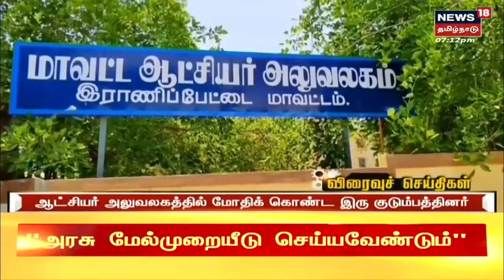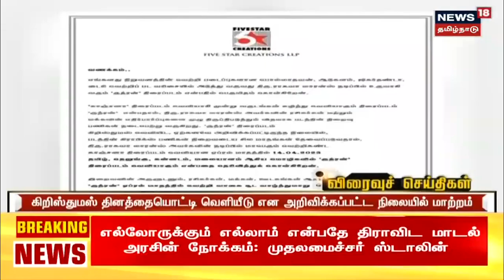Tamil News Headlines : (Express18 Headlines) | எக்ஸ்பிரஸ்18 விரைவுச் செய்திகள் | Tue Sep 27 2022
Tamil News Headlines : (Express18 Headlines) | எக்ஸ்பிரஸ்18 விரைவுச் செய்திகள் | Tue Sep 27 2022 | செய்திகளை துல்லியமாகவும் துரிதமாகவும் வழங்கும் தமிழகத்தின் முதன்மை செய்தி தொலைக்காட்சி உங்கள் நியூஸ் 18 தமிழ்நாடு Express18 News18Tamilnadu TamilNews n18_Ad_Present

Tue Sep 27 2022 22:15:02